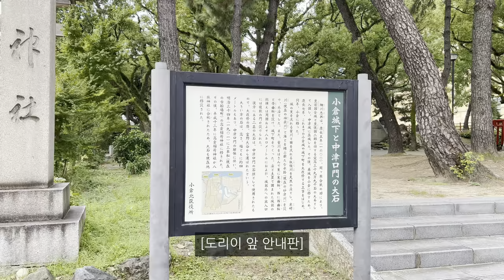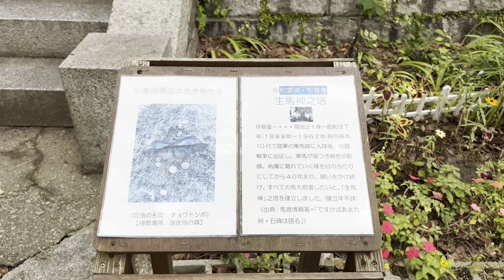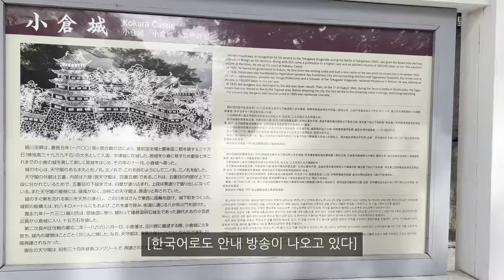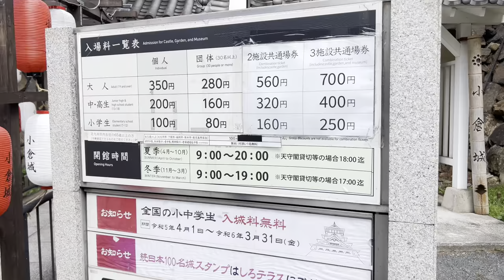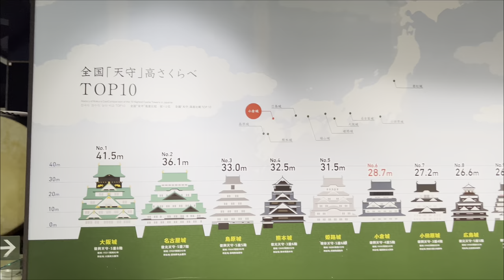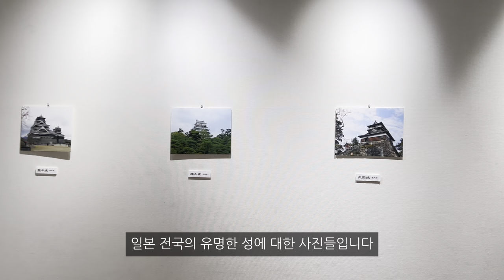외관부터 굉장한 일본의 6번째 성, 고쿠라성 탐방하기 | 일본🇯🇵 시모노세키,기타큐슈 여행[08]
기타큐슈의 대도시 고쿠라, 고쿠라에는 일본에서 6번째 규모를 가진 고쿠라성이 있습니다. 고쿠라성 가는 길에 있는 야사카신사와 보기만해도 웅장하고 아름다운 고쿠라성의 외관부터 내부, 전망대까지 모두 둘러봤는데요. 고쿠라의 명물 고쿠라성으로 여행해볼까요?

일본🇯🇵 시모노세키-키타큐슈 여행[08]

00:00 고쿠라성 옆 400년된 야사카신사
03:24 고쿠라성으로